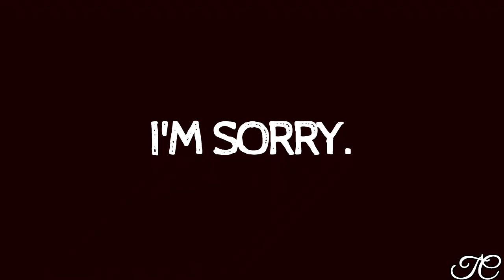[The OC] Ryan & Seth | Not Today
I'm back!  This may be the last video for The OC that I will ever make, but I had always planned on making a Ryan and Seth video.  I had even started one back in the day (10 years ago), but that computer crashed and I lost the files and never finished.  Then I started law school, and no longer had time.  I recently re-watched The OC with my best friend for the first time in 10 years and fell in love with these two all over again.

I also would like to dedicate this video to the fabulous Ben McKenzie and Adam Brody who brought these characters to life with their amazing onscreen chemistry.  It's no surprise that to this day, they are still friends.  Lastly, I would like to dedicate this video also to an old friend, adambrodyrocks.  I always loved Ryan and Seth, and I am deeply sorry it took this long to finish a video about their classic onscreen bromance.

Please, select the option on YouTube to watch the video in HD 1080p for the optimal experience.  If possible, it is also best to watch with decent headphones or speakers, although it should still sound good without that.

Song: Not Today by 21 Pilots
Show: The OC
Pairing: Ryan and Seth (friendship)